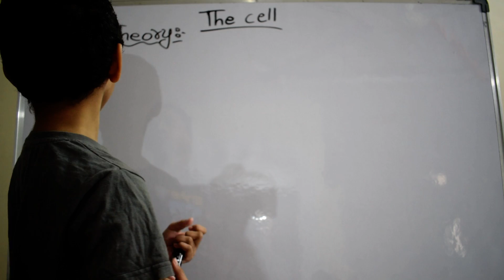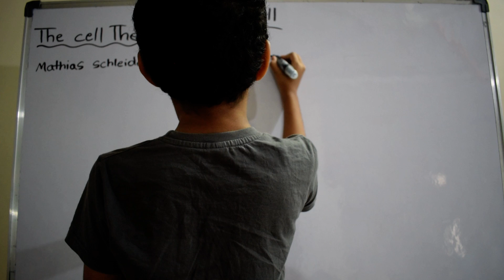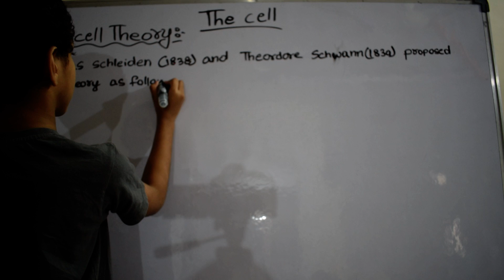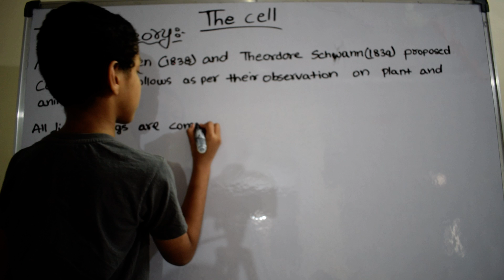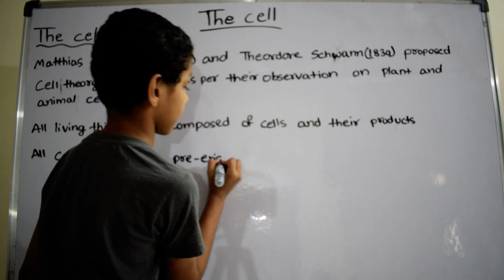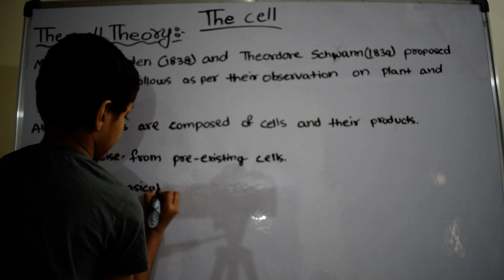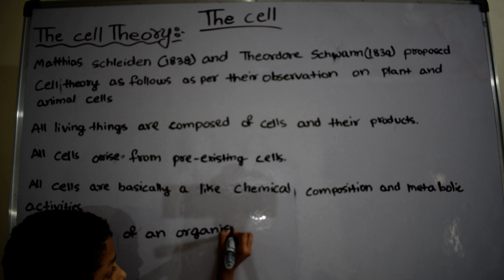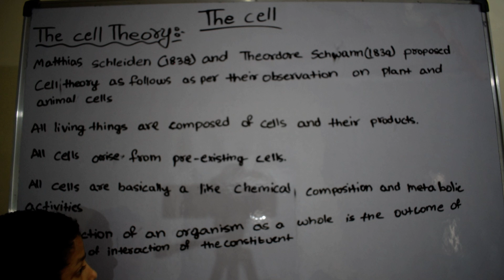The cell theory | biology